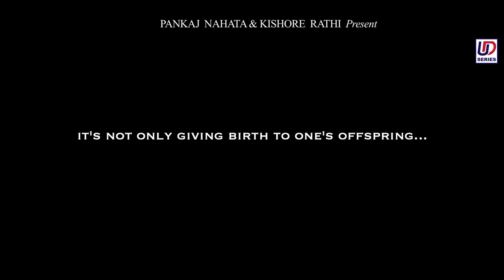Tritiyo Purush | Official Trailer | Soumitra Chatterjee | UD Entertainment | Releasing on 10th June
UD Entertainment presents Official Trailer of upcoming Bengali Movie Tritiyo Purush {THIRD GENERATION} Movie Releasing on 10th June 2022

Casting : Soumitra Chatterjee, Dipankar Dey, Manoj Mitra, Indrajit Chakraborty, Sreelekha Mitra, Dolon Roy, Ananya Sengupta, Subhadarshi Mukherjee.
Direction : Raaj Mukherjee
Producer : Pankaj Nahata and Kishore Rathi
Production : UD Entertainment Pvt Ltd
Cinematography / DOP : Nayan Mani Ghosh
Editing : Amit Debnath
Colorist : Kaushik Roy
Lyrics : Priyo Chattopadhyay, and Carmel. B. Dohling
Singer : Pankaj Nahata, Chandrika Bhattacharya
Carmel. B. Dohling
Sound : Anup Mukherjee
Script : Raaj Mukherjee
Story : Raaj Mukherjee
Art Direction : Sanjib Roy Chowdhury
Make over : Anowar Hossein
Distribution : SSR Cinemas Pvt. Ltd.
Digital marketing : Bengal Web Solution